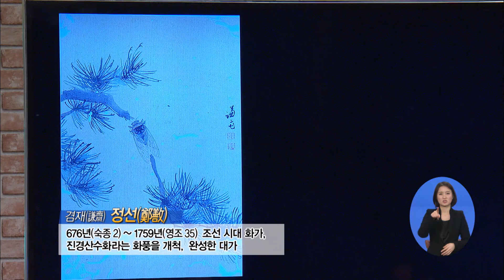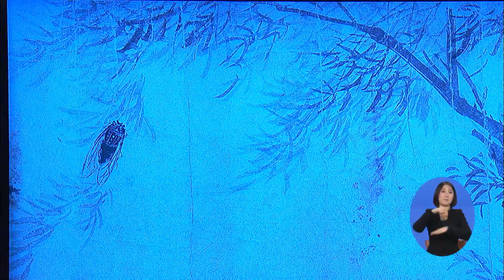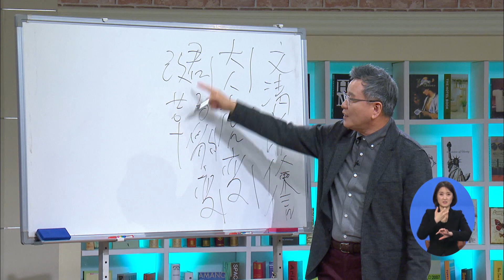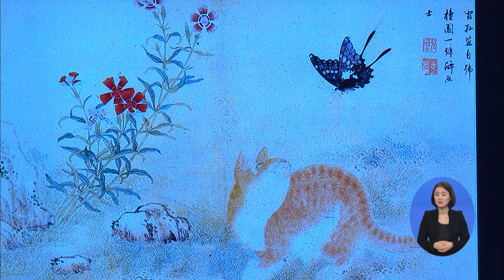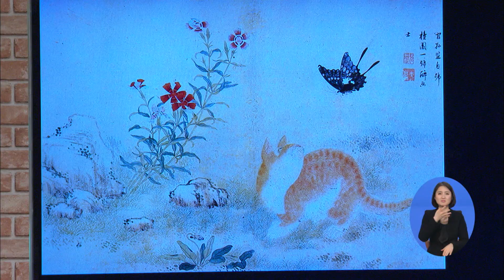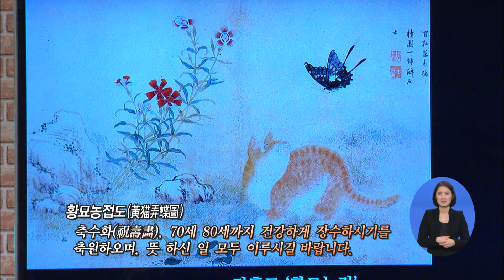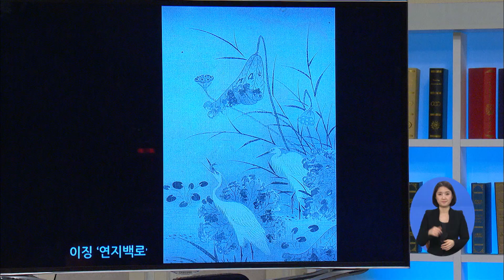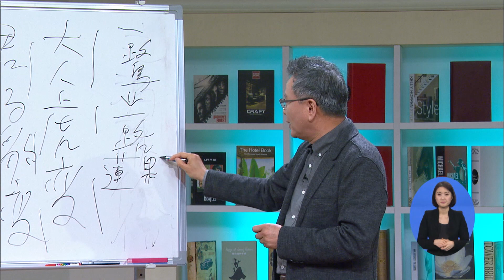[TV특강] 놀라워라 우리 옛 그림 "날고 기는 짐승들" 1부 손철주 미술평론가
우리 삶에 꼭 필요한 수업